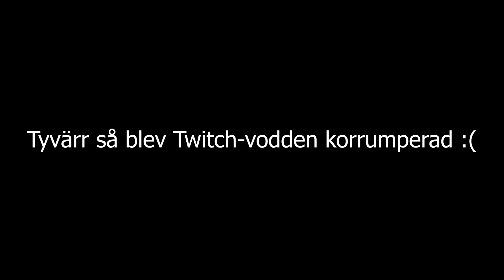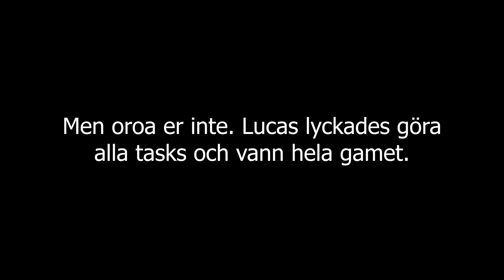AMONG US möter THE OFFICE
Links